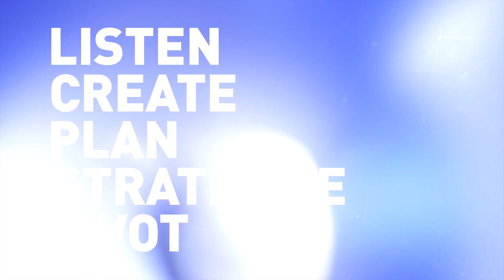Meet the WJAC Advertising Team